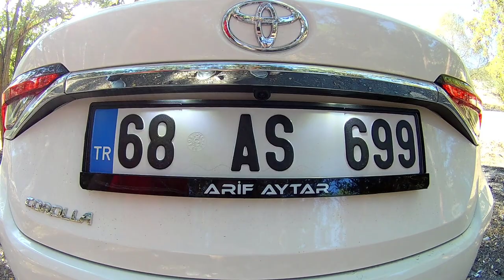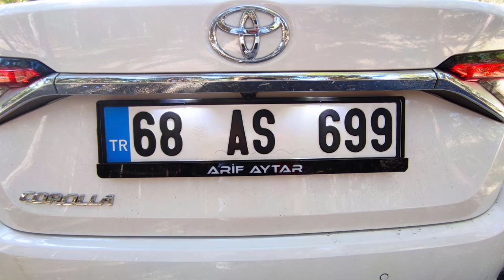2020 TOYOTA COROLLA PLAKA AYDINLATMASI PHOTON LED AMPUL UYGULAMASI